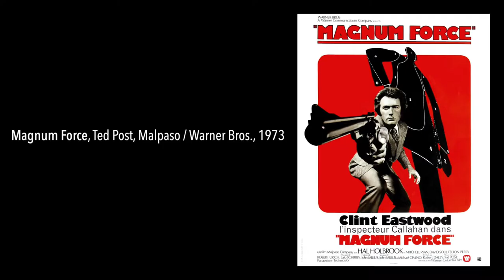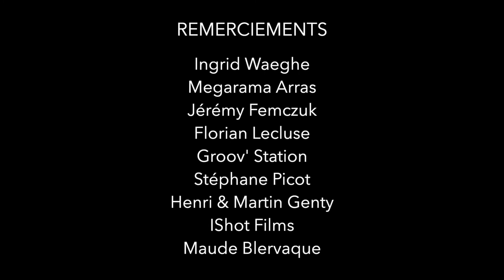Cult-O-Ciné : CONAN LE BARBARE, de John Milius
Pour son deuxième Cult-O-Ciné, Popcorn Reborn se souvient de la fois où il se rendit au cinéma pour rencontrer Crom au Valhalla avec Conan le Barbare de John Milius.
Retrouvez en fin d'émission dans la rubrique "Paroles de spectateurs" le témoignage habité de Fouad sur Mad Max Fury Road !

Découvrez le prochain numéro de Cult-O-Ciné dans deux semaines !